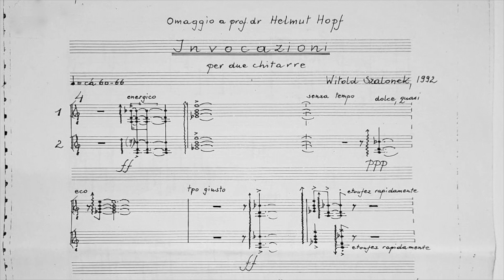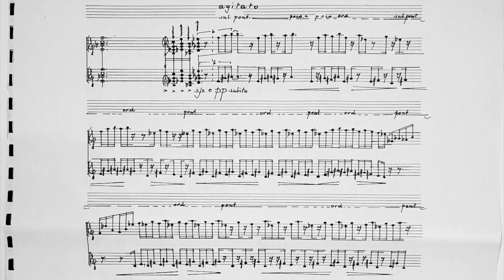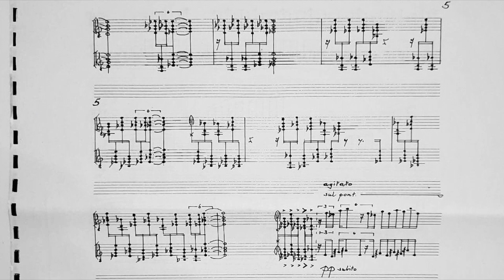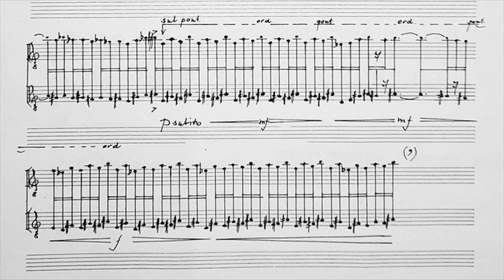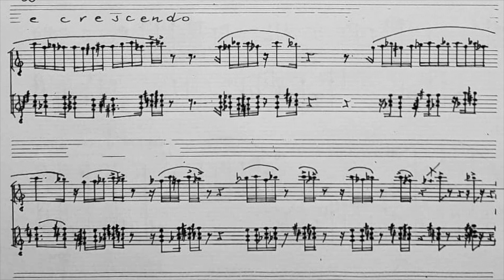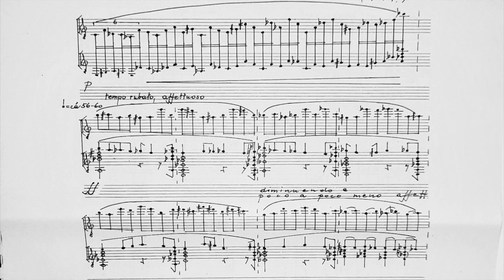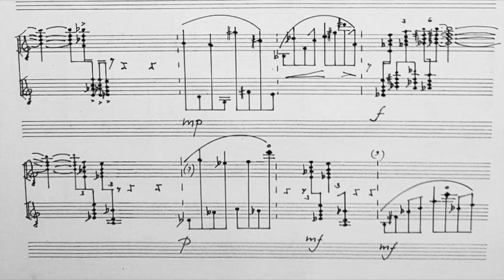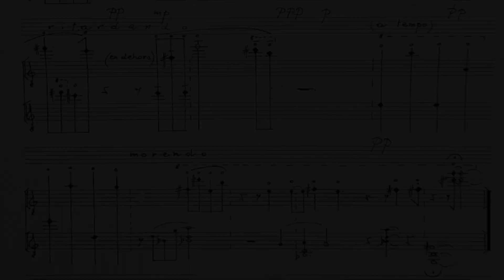Witold Szalonek: Invocazioni for guitar duo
We are thrilled to present the very first recording (world premiere) of amazing piece composed by Witold Szalonek in 1992. Szalonek is part of a group of 20th Century composers who are known for their pursuit of new sound material through experimentation with traditional instruments, obtaining unusual sounds. Witold Szalonek said that form of the piece must be constructed economically and functionally: neither one note too many, nor one too few (after all, there is no calf with five legs!).
Please enjoy  "Invocazioni per due chitarre" - uncompromising yet sensual work that makes unusual demands of listeners.

Pragniemy przedstawić nagranie zrealizowane w ramach stypendium twórczego Ministra Kultury i Dziedzictwa Narodowego.
Prawykonanie światowe:
Witold Szalonek - Invocazioni per due chitarre